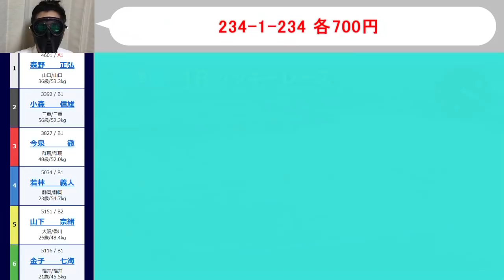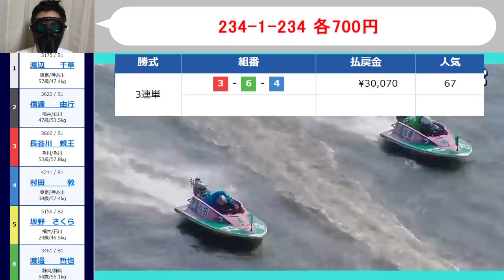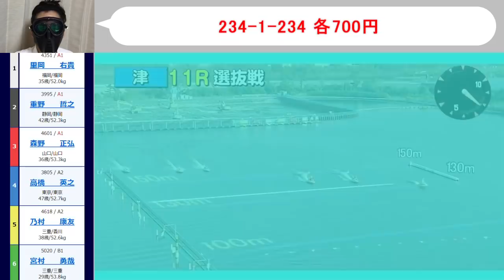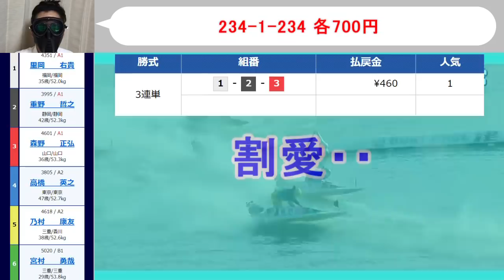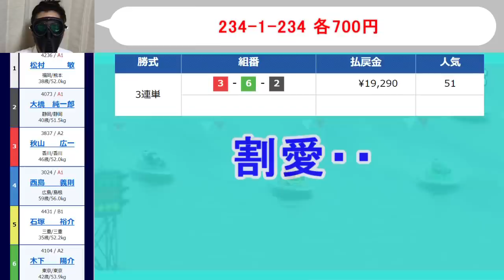【競艇・ボートレース】津で全レース「234-1-234」！！！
10月16日津最終日。